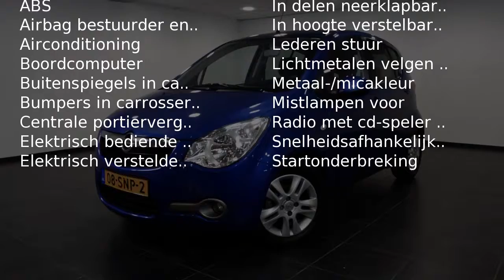Opel Agila 1.0 EDITION